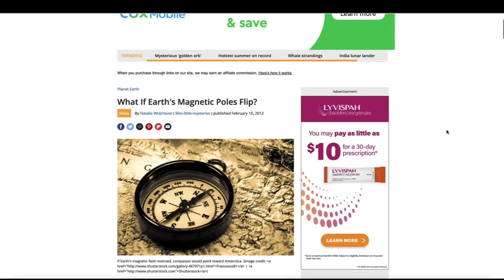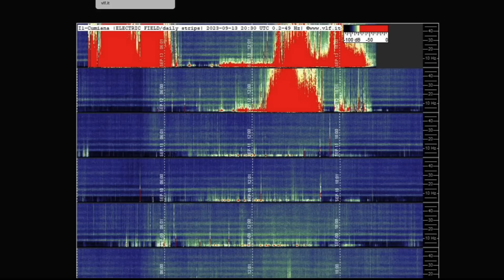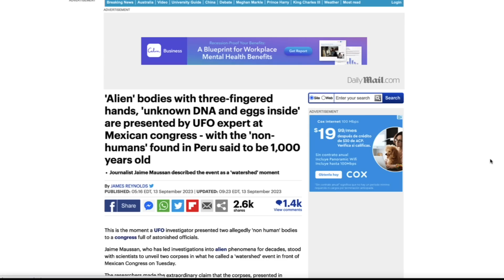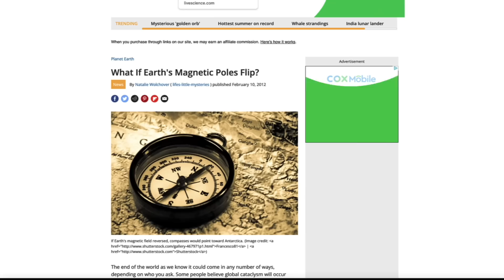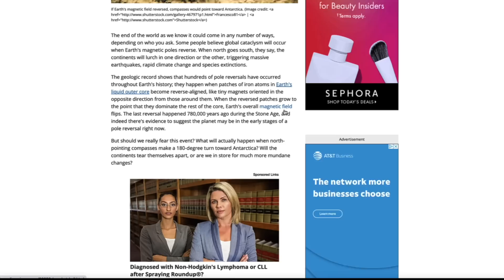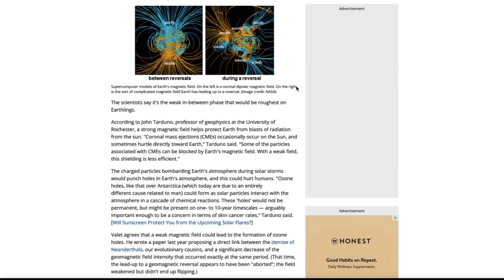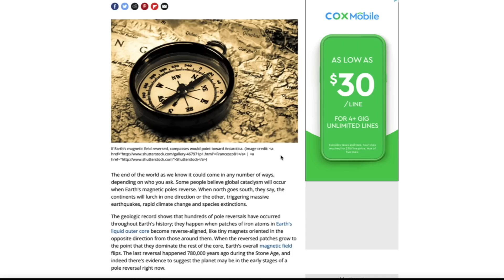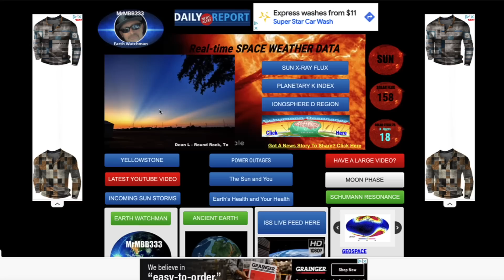Is Earth in the middle of a POLE SHIFT?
MRMBB333
                                        2487 S. Gilbert Rd,